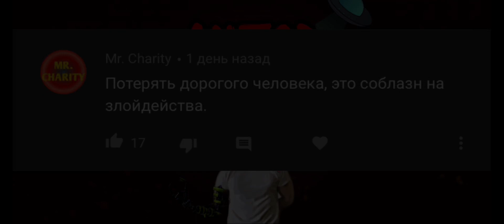«Любовь, смерть и роботы» 2 сезон!Шедевр или провал?!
Всем привет. Вот и состоялась премьера главного, на мой взгляд, сериала этой весны.

После просмотра меня просто переполняют эмоции от изобилия отсылок и метафор практически в каждой из серий.

Если вам понравится подобный формат , то напишите в комментариях, так же укажите о каком проекте хотели бы узнать поподробнее.

В конце видео вновь будут ваши комментарии.

С вами как всегда Антоп и мы начинаем.

Новости 📰